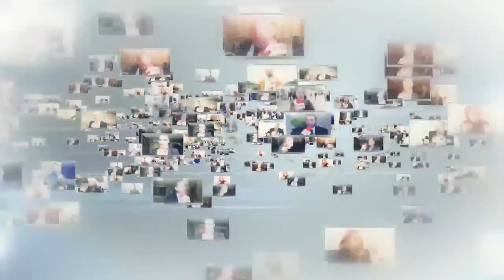وصول ماهر زين لمطار تونس قرطاج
يمكنكم الاتصال بنا و متابعة جديد الأخبار و الأحداث على الروابط التالية